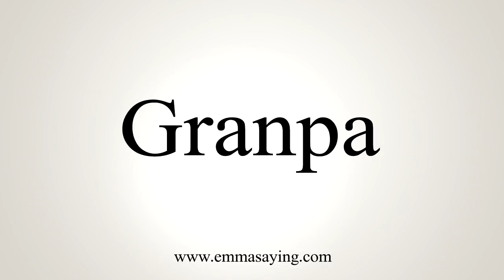How To Say Granpa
Learn how to say Granpa with EmmaSaying free pronunciation tutorials.